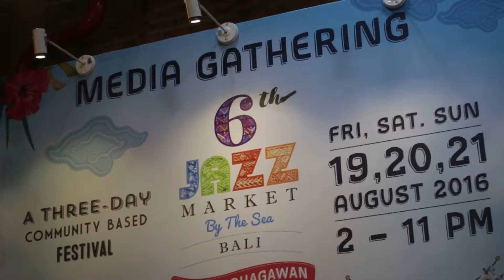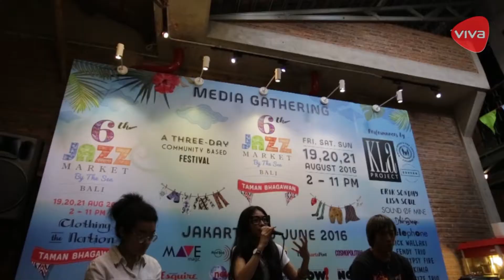Jazz Market 2016 Siap Digelar di Bali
VIVA.co.id – Jazz Market by The Sea, event tahunan yang telah digelar sejak tahun 2011 ini akan kembali diadalan selama 3 hari dari tanggal 19 hingga 21 Agustus 2016 di Taman Bhagawan, Bali.